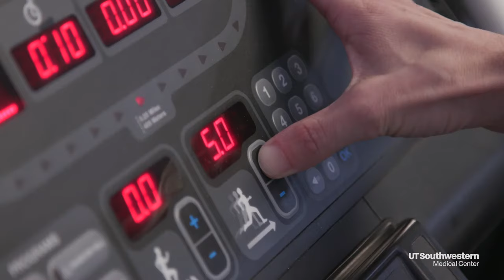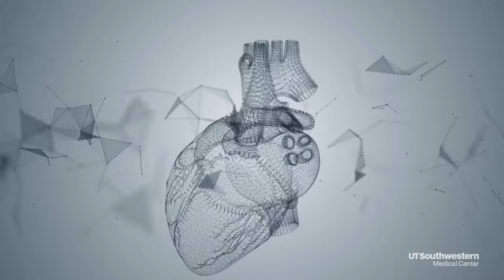Running to extremes: High-endurance exercise OK for heart health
DALLAS – Jan. 30, 2019 – Exercise is often cited as the best preventive medicine, but how much is too much for the hearts of middle-aged athletes?
Sports cardiologist Dr. Benjamin Levine led a study, now published in JAMA Cardiology, to find the answer.